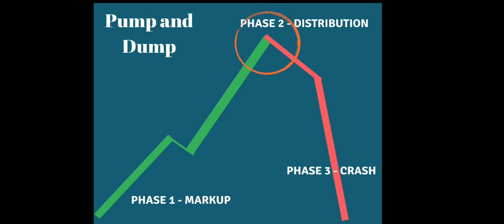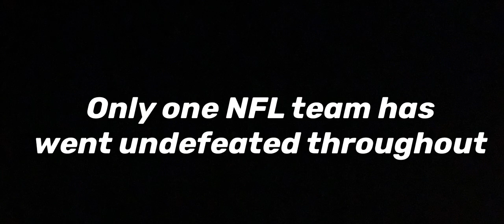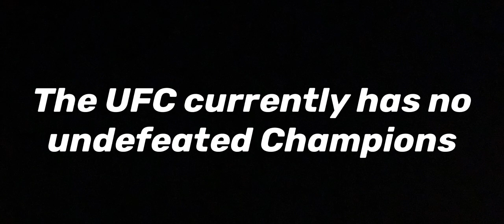Anti-sport: THE PROBLEM WITH PRO BOXING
Some cold truths about professional boxing and where it is headed with my guy Chris aka Ghost aka Masterclass Chris.

Soundtrack by Rize of Upper Echelon